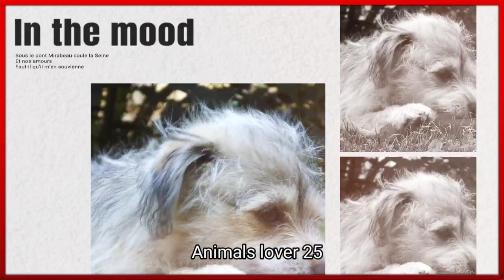Baby Dogs 🟡 Cute and Funny Dog Videos Compilation #4 | Funny Pet Videos 2022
Funny Animal Videos 2022 😂 -Funniest Dogs And Cats Videos😺😍
😺You Definitely Laugh, I Believe In It😇- Funniest Cats Expression Video
Funniest Cat Videos on the Planet  - Best Funny Animal Videos 2022 |
Cat with the Cutest Meo

cat video song
cat videos voice
cat whatsapp status
cat whatsapp status full screen
cat whatsapp status english song
cat whatsapp status english fullscreen
cat whatsapp status song
cat whatsapp status funny
cat and dogs video
cat and dog video
cat and dog videos funny
cat and dog videos cute
cat and dog video comedy
cat and dog video short
cat and dog video song
cat and dog videos Indian
cat and dog video cartoon
cat and dog videos try not to laugh
cat and dog videos tiktok
cat and dogs
cat and dogs funny videos
cat and dogs movie
cat and dogs full movie indian
cats and dogs videos
cat and dogs funny
cat and dog txt
cats and dogs fight
cat and dogs funny moments
cat and dogs full movie
cats and dogs song
cute dogs
cute dogs videos
cute dogs shorts
cute dogs and cats
cute dogs funny videos
cute dogs barking
cute dogs name
cute dogs status
cute dogs and cats funny videos
cute dogs in india

NOTE: Some Images, Musics, Videos, are shown in this video May be Copyrighted to respected owners, not mine.